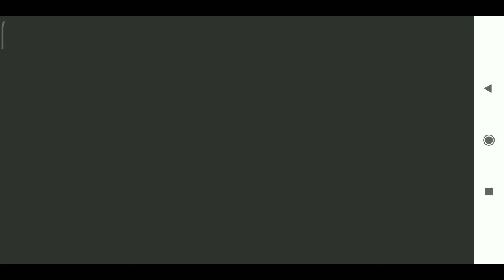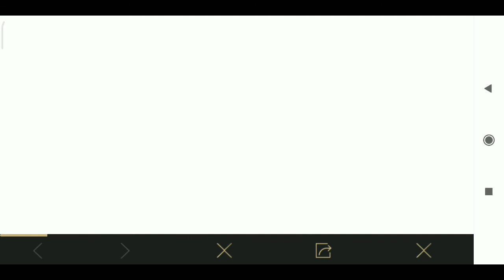How To Get UC(Unknown Cash) in pubg | SKYF PUBG ROOM MATCH| PUBG MOBILE